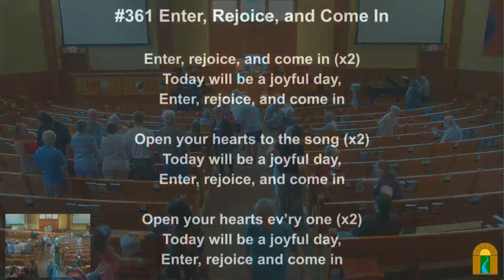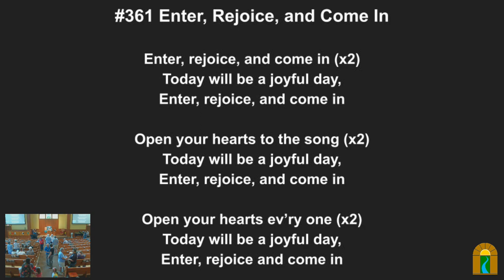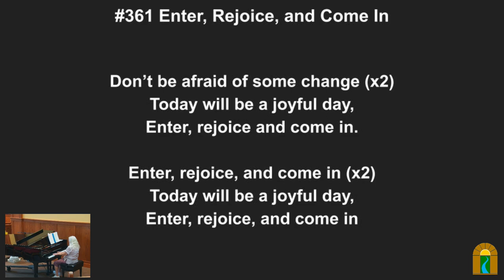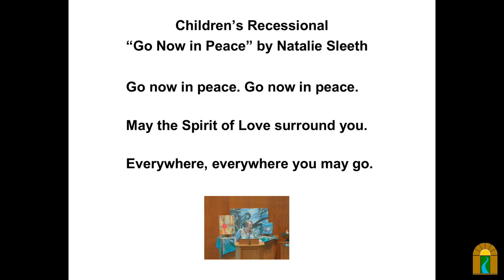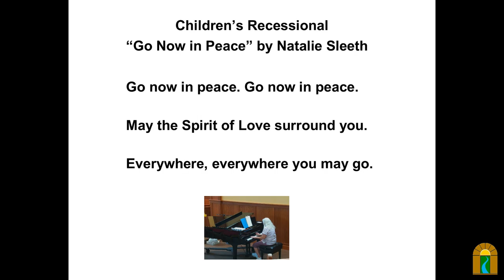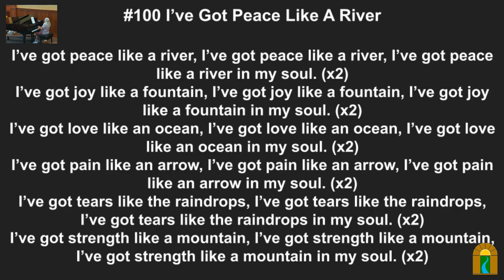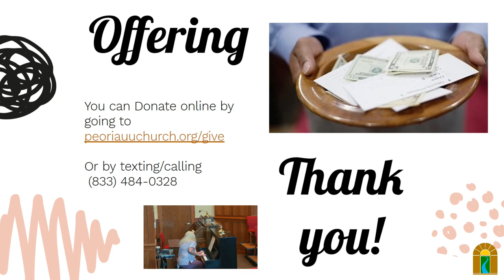Professional Wrestling and the Agreed Upon Lie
Sunday, Jul 2, 2023 @ 10:30 am

Speaker(s): Brad Keefauver

Overview:
Even though fans are wiser than ever about the mythology of sports entertainment, professional wrestling is still popular. What can this tell us about belief, truth, and ourselves?